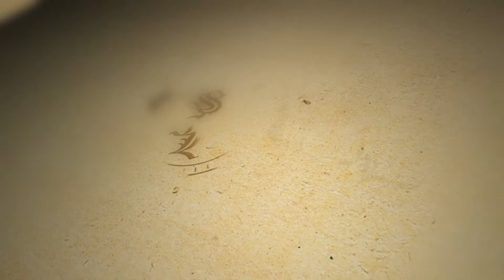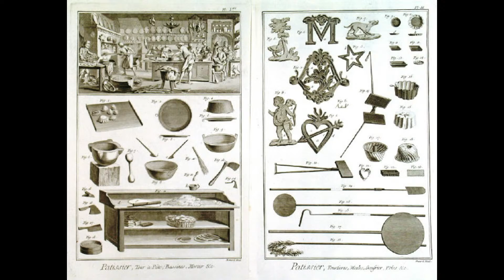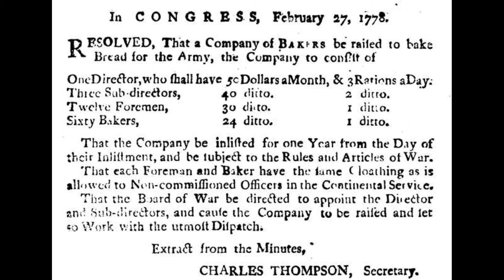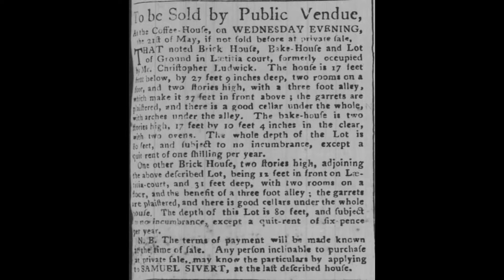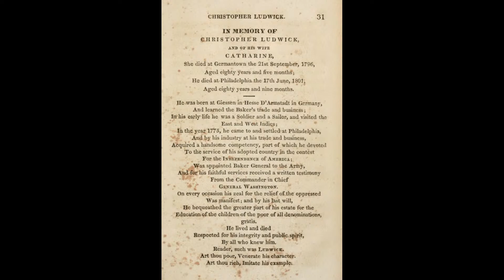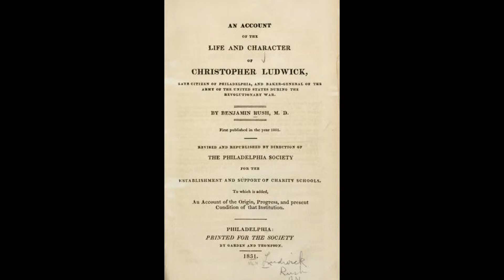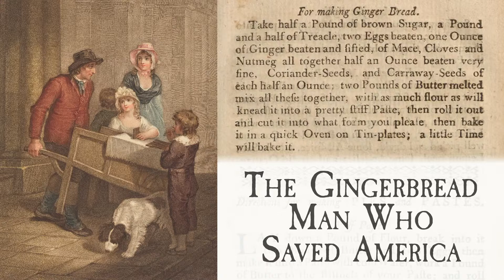The Gingerbread Man Who Saved America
Christopher Ludwick was a german born baker who served in 4 armies, was the first superintendent of Bakers for the American Army, donated equivocal millions to education and social reform in the colonies, and baked thousands of loafs of bread to give to people during the yellow fever outbreak.